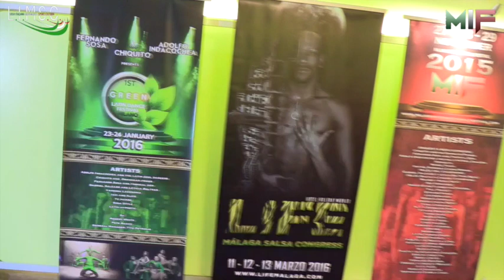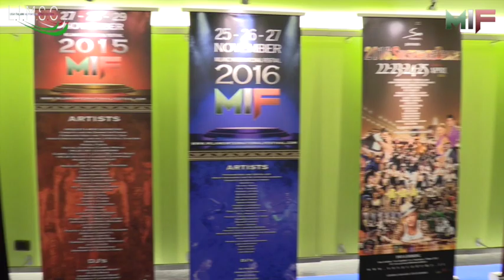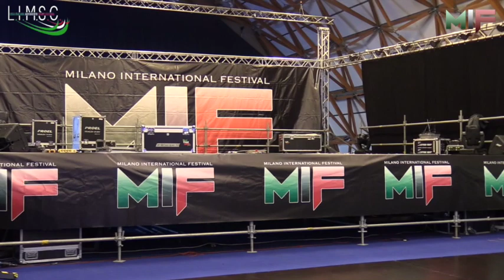MILANO INTERNATIONAL FESTIVAL - Primi momenti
27 Novembre 2015. Milano International Festival. Accogliamo i primi ospiti e percorriamo gli spazi dovrà si svolgerà il festival.

A cura di Amerigo Saggese e Max V